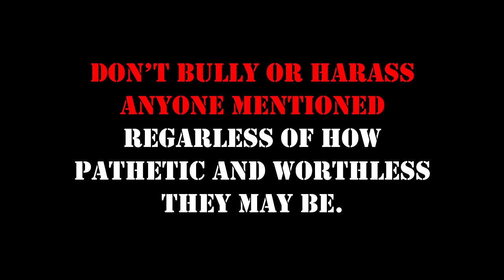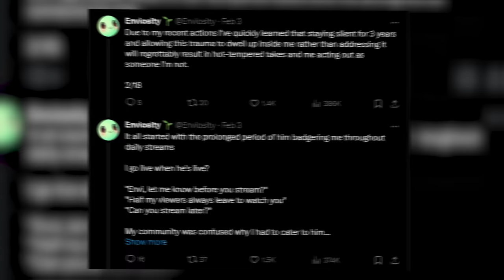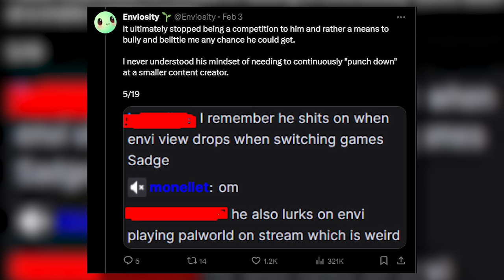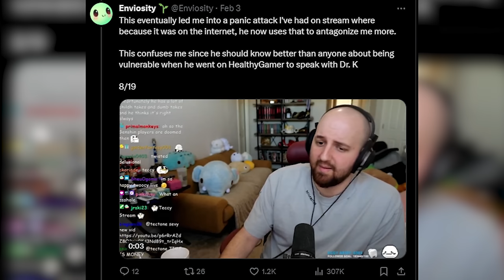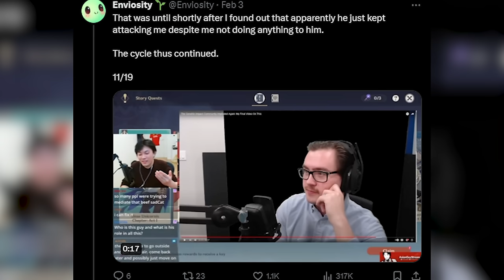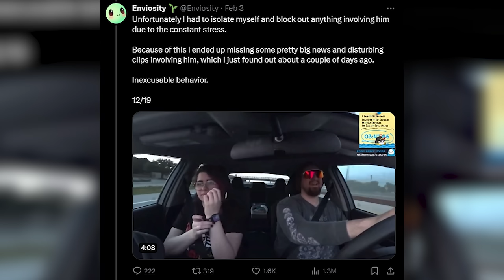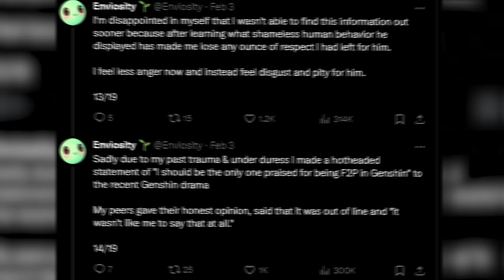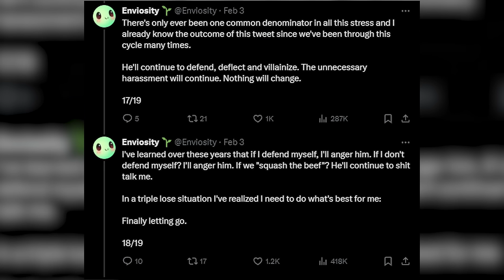Soft Streamer Lives In Laa Laa Land (Enviosity)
in today's video we look at a terminally online genshin impact streamer who made a fool out of himself crazy posting about Tectone another streamer.